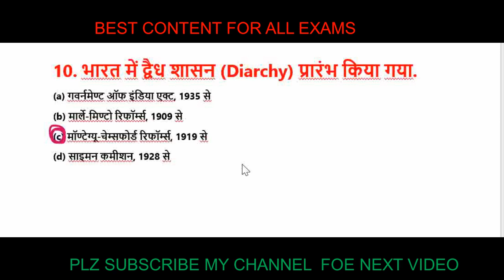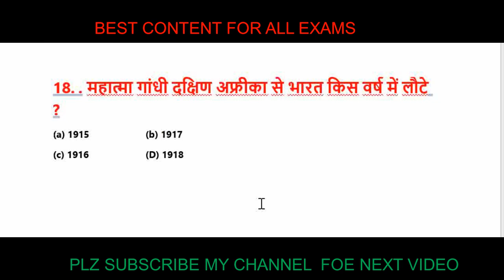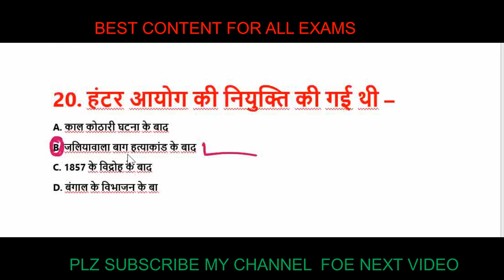MCQS OF HISTORY PART 2 II FOR ALL EXAMS JKSSB II SSCCGL II SSCCHSL II CAPFS EXAM II CPO EXAMS II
MCQS OF HISTORY PART 2 II FOR ALL EXAMS JKSSB II SSCCGL II SSCCHSL II CAPFS EXAM II CPO EXAMS II FOR CRPF,CISF,SSB,ITBP,ASSAM RIFLE ,BSF II SSC GD CONSTABLE
जनरल नॉलेज के महत्वपूर्ण प्रश्न